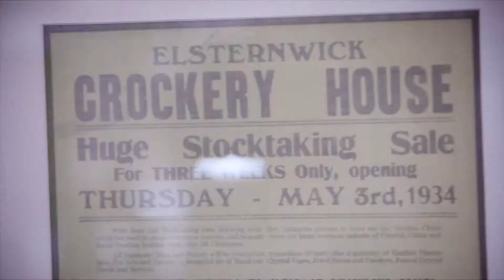American Express - making small feel big #4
The fourth in a series of snapshot videos for social platforms about small businesses who have won American Express Business Grants. The aim was to show the passion, hard work and commitment of these amazing people.